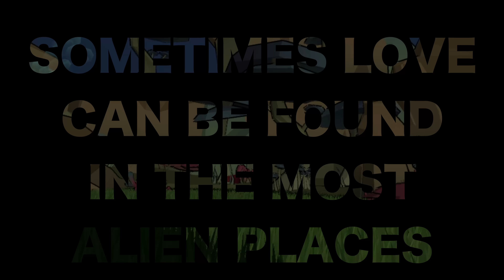A God-Like Backhand! - Steam Game Trailer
Sometimes you just need to chill... and smack tiny aliens. You are like a God in their world, a lazy, chill God. It's the Space Cowboy/Smack Tiny Alien game for, uh, lazy-Space-Cowboy-Tiny-Alien-smackers. Your ship has crashed on a planet filled with annoying aliens.